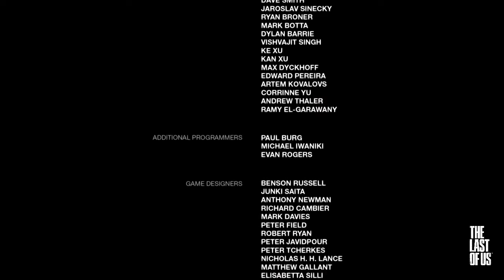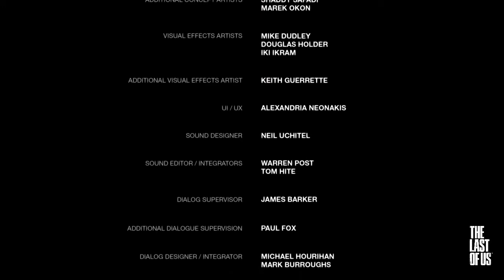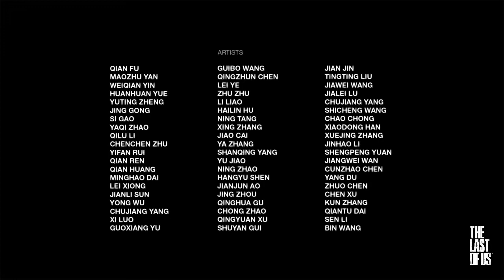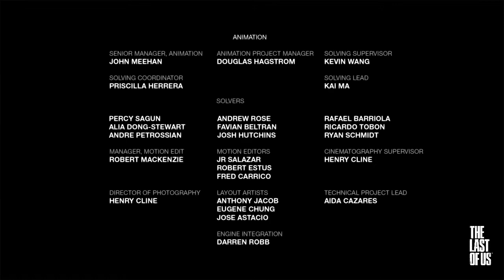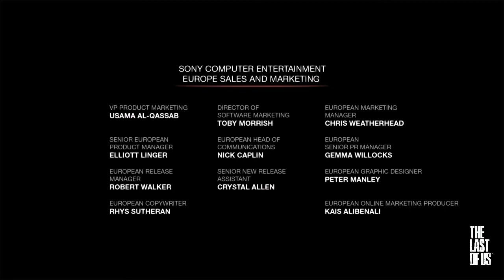The Last of Us {03 серия} (01 сезон 2013)